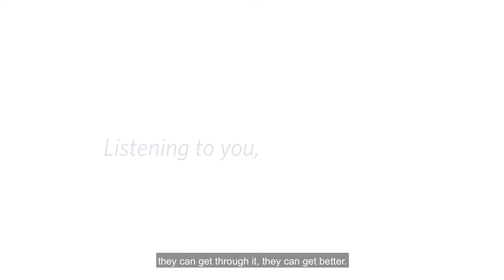Pediatric Oncology | Dr. Jeffrey Schwartz | Your doctor | Ascension Sacred Heart | Pensacola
Dr. Jeffrey Schwartz and the pediatric oncology team at Ascension Sacred Heart are here with you. Our team works together to deliver specialty care that fits your needs. We're not going anywhere. Ask about virtual visits.